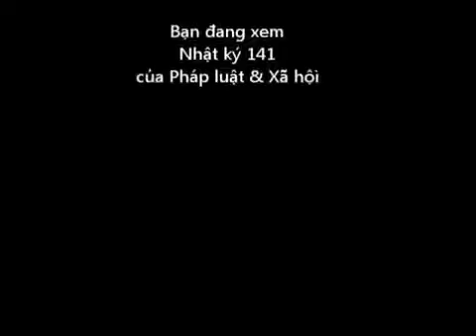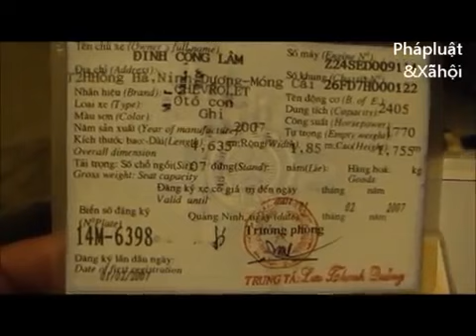Nhật ký 141 hot: Phát hiện kiếm, vũ khí nóng và hàng trăm viên đạn trên ô tô...